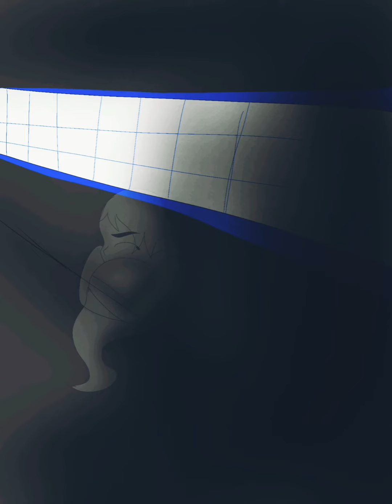new soul episode 1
take a journey as a chain of entertainment centers seem to be shutting down although not everything is. take a look inside of their world.